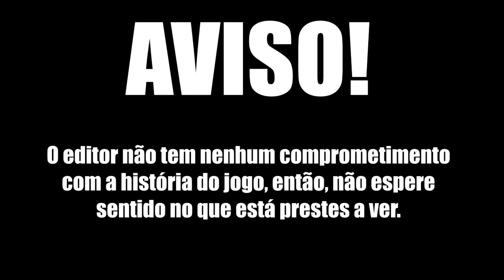[Gameplay] AMIGA DESAPARECIDA & PADRASTO FOLGADO - Life is Strange Ep1 - Pt 3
Gente essa é a terceira e última parte do episódio 1 - Crisálida do jogo Life is Strange, no final dou minha opinião em relação do jogo!